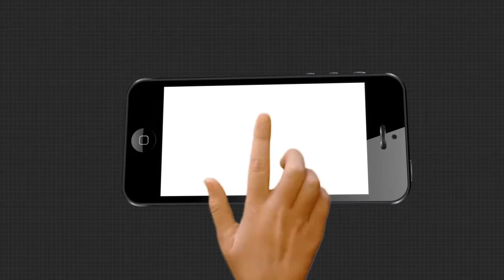Argus Update News 11Am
ପୂଜକ ଓ ଆୟୋଜକଙ୍କୁ ନେଇ ପାଳନ ହେଉଛି ଶହ ଶହ ବର୍ଷର ପରମ୍ପରା । ପୂଜା ମଣ୍ଡପକୁ ଭକ୍ତଙ୍କୁ ବାରଣ ଥିବାବେଳେ ଅନଲାଇନରେ ମାଙ୍କ ଦର୍ଶନ ପାଇଁ ସମସ୍ତ ବ୍ୟବସ୍ଥା କରାଯାଇଛି । ସେହିପରି ଆଜି ପୀଠରେ ମହା ନବମୀ... ମନ୍ତ୍ର ଓ ଧ୍ୱନିରେ ପ୍ରକମ୍ପିତ ରାଜ୍ୟର ବିଭିନ୍ନ ଶକ୍ତିପୀଠ । ବିନା ଭକ୍ତରେ ନୀତିକାନ୍ତି ।